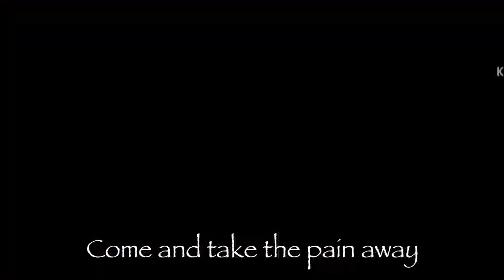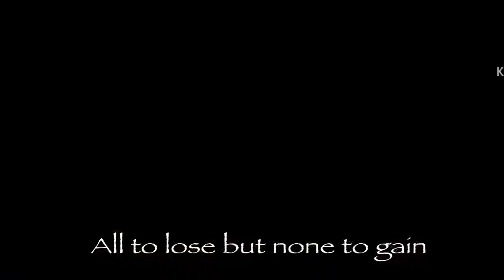Cocaine empire (Ft. StrikerMario) (Lyric video)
Oi

Lyrix

[Intro: Markiplier & 39]
That supposed to be clue
Ohhhhh shit the bloody thing

[Verse 1: Big Byrdy]
Hop in the cocaine empire, not much to inspire
In a lot of pain but none of you can touch this fire
The shit so good I can’t even feel my face
Maybe there’s nothin’ to replace it, cut ya wires
Let that shit rain, you know we finna gain
I hope this don’t expire like the next life
Main thing from feeling drain in this place
Cocaine empire, only makes you question this race
People expectin’ their desires to be pleased
But they ain’t gonna get that, I’m finna release
Release the gators to all you mothafuckin’ haters
You know shit ain’t ever gonna end
You can play pretend your whole life
But know it’ll stab your back hard in plain sight.
I’m the type of guy that never wants to fight
Just wanna do what’s right

[Chorus: Striker]
Cocaine
Come and take away the pain
All to lose but none gain
Can't be helped yet I'm ashamed
Come and 'leviate the pain

[Verse 2: Striker]
I don’t want to fight it
Trust me I tried it
I see it ignite it
feelin delighted
But wished god’ smite it
Please don’t let me site it
Cuz certainly I’ll light it
But what if it’s just a little
Would that be okay
I know I’m gonna take it but I ask that anyways
Constantly reciting all these words like a play
Coke dictating a trance and I obey
 When you ask for help they laugh in your face
Makes me want to disappear without a trace
Tested quite a bit more than a taste
Just forget the human race

[Chorus: Striker]
Cocaine
Come and take the pain away
All to lose but none to gain
But what difference does it make
When the worlds so full of hate